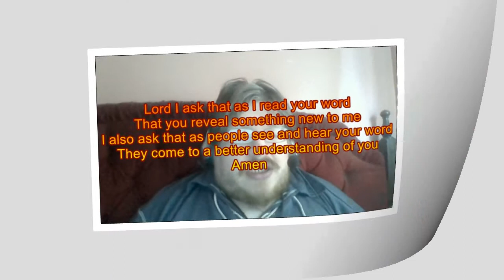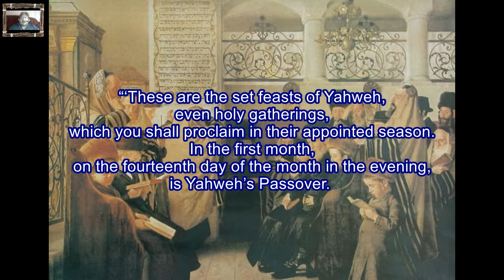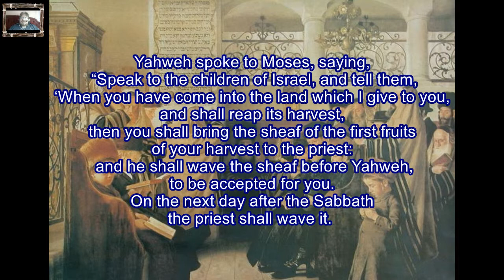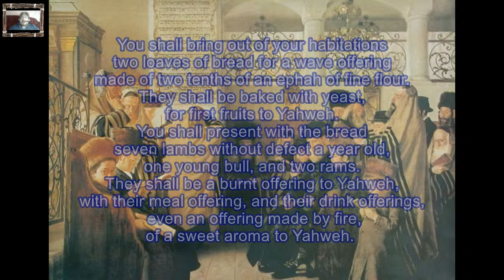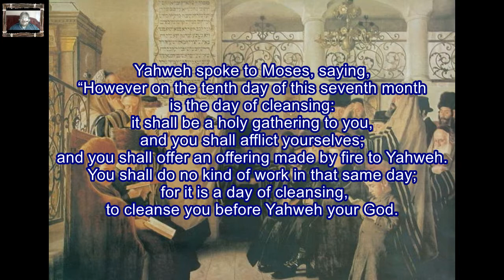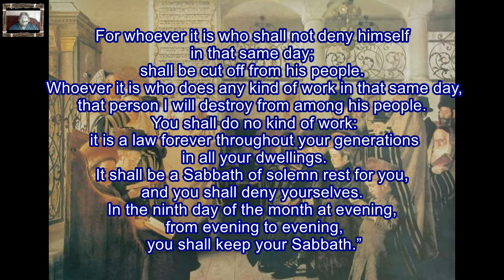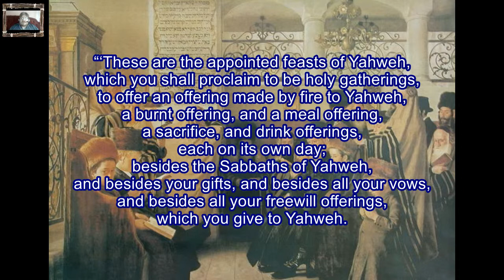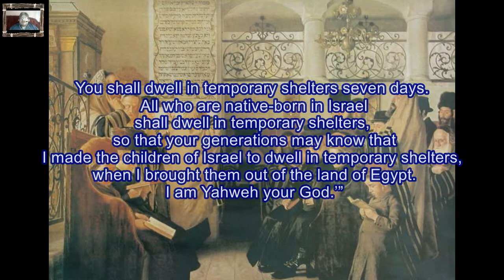Daily Visual Bible: Leviticus 23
God explains about feast days